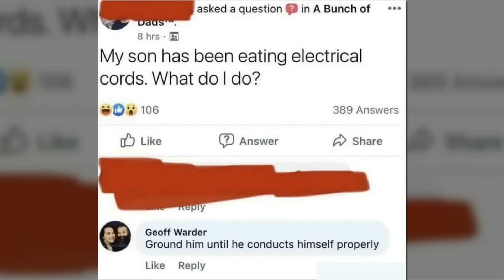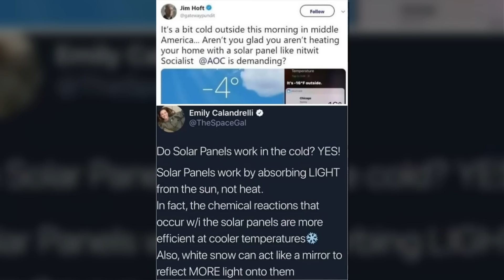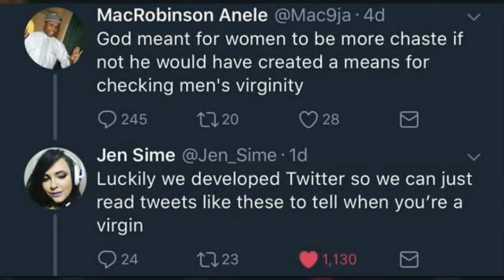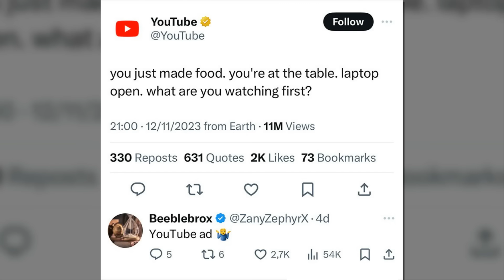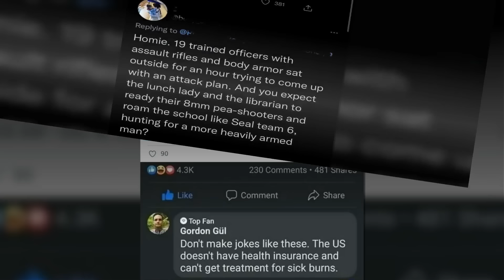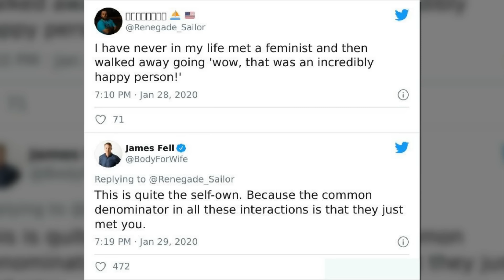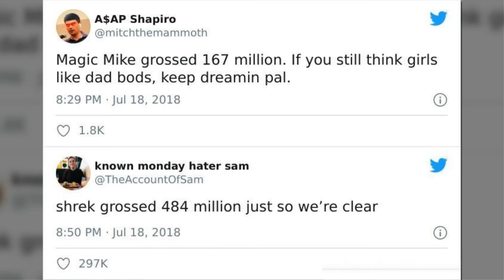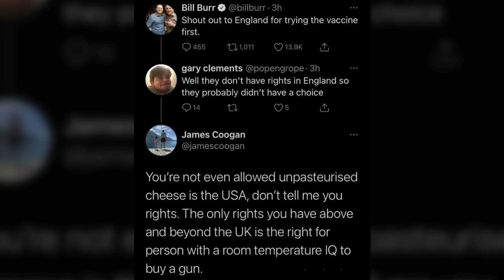Comebacks So Brilliant They Deserve A Standing Ovation